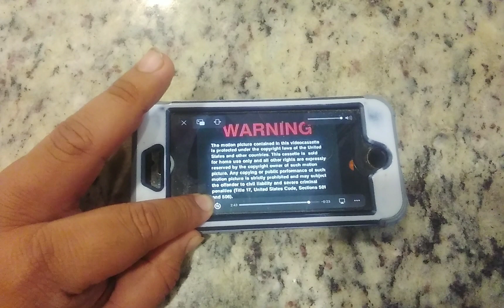Maisy Makes Music (2000 Version) Part 1 (Episode 17 for July 2012)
Thank You for YouTube with Daniel Alexander

Have Fun for the Maisy

For: Play with Maisy (2000 Version)